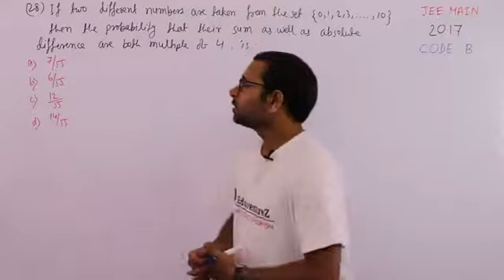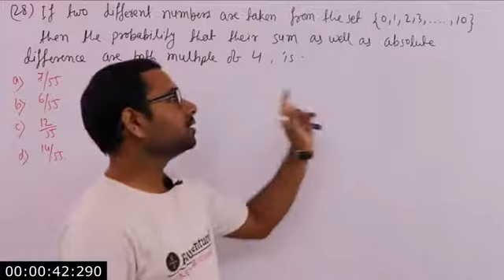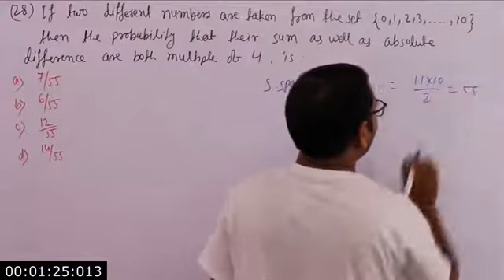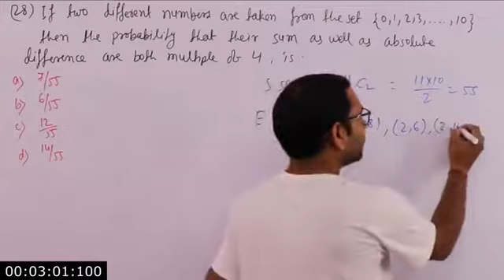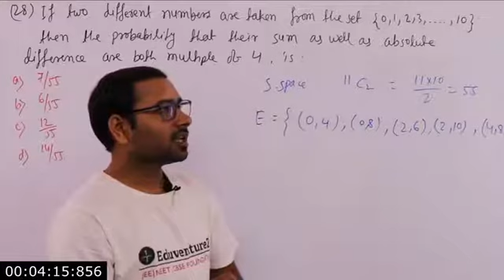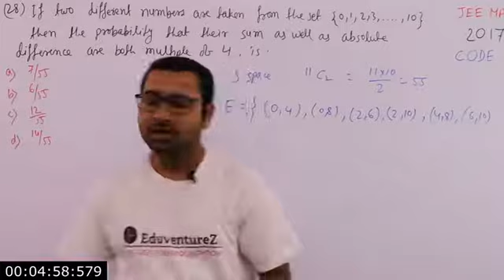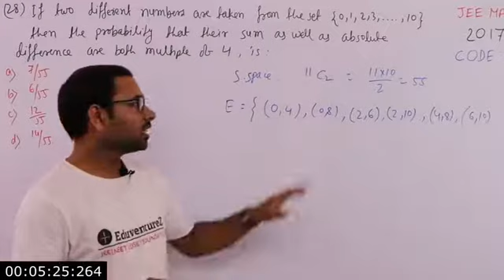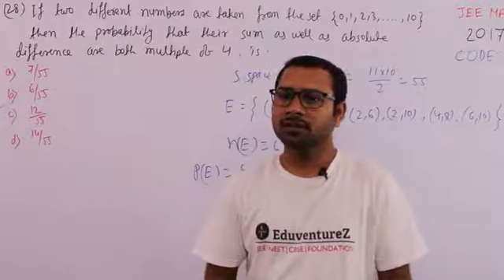Math 28 JEE Main 2017 Questions on PROBABILITY | Video Solution with Full Concept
JEE MAIN 2017 QUESTION